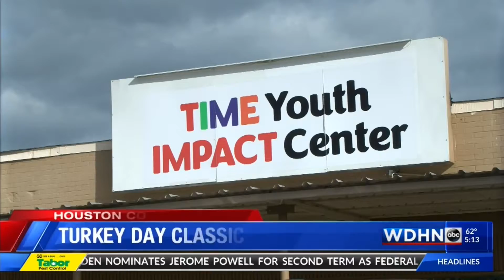2nd Annual Turkey Day Classic provides a meal for members of the community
2nd Annual Turkey Day Classic provides a meal for members of the community